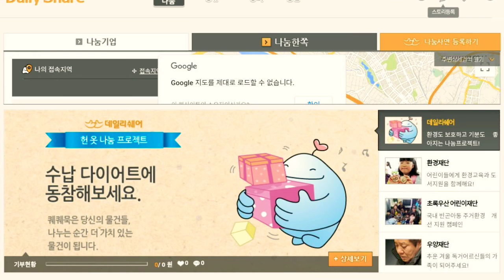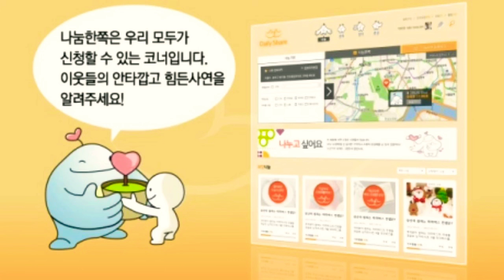러브핸디 데일리쉐어 마스코트 캐릭터 인형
러브핸디 데일리쉐어 마스코트 캐릭터 인형 입니다.

나눔과 기부 홍보용으로 2013년에 나온 인형입니다.
메타몽을 닮아 보입니다.